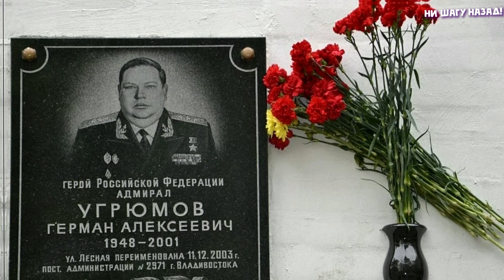Герман Угрюмов: почему за голову российского адмирала боевики назначили награду в 16 млн долларов?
Операции Герман Угрюмов вел не из теплого кабинета на Лубянке. В 2000 году, когда первая чеченская война была в разгаре и предгорья не были освобождены, Горный адмирал во главе летучих отрядов избороздил всю Чечню вдоль и поперек.